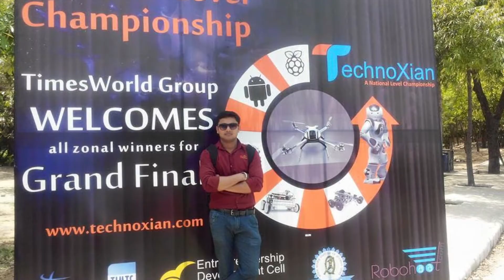Students won Bronze Medal for National Android Competition at IIT Delhi.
Team cimage got Bronze medal (3rd Position) in National Android Competition organised at IIT Delhi. More than 450 students of various IIT's and other Engineering colleges of from all over India have participated in the competition. 4th position is also captured by team from CIMAGE. It's a big achievement that BCA students from Patna are Winning National level competition at IIT Delhi